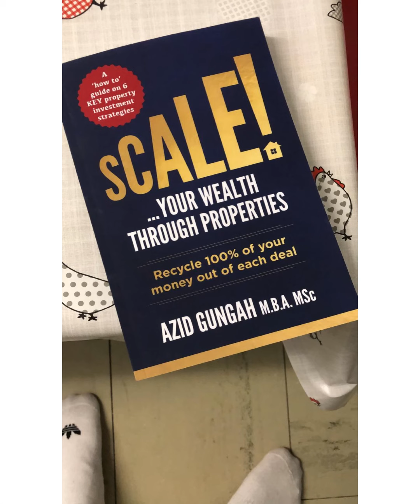All about BRIDGING FINANCE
In this video I discuss the advantages and disadvantages of BRIDGING FINANCE and how that whole funding system works!